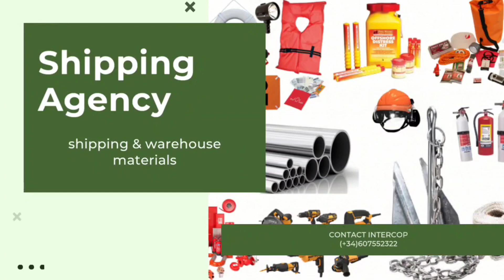Romford Osei And A. Awey & Black Stars